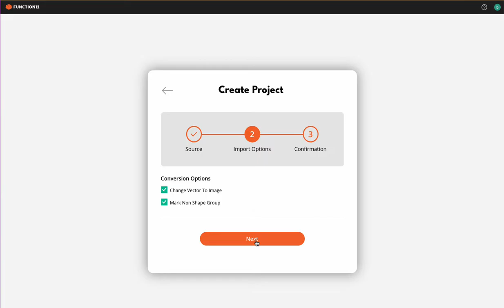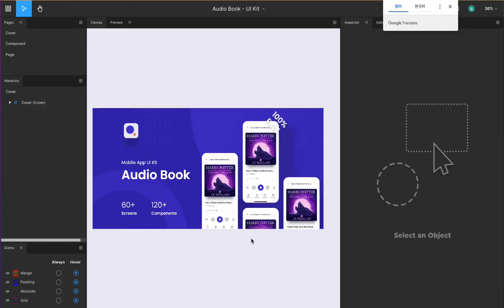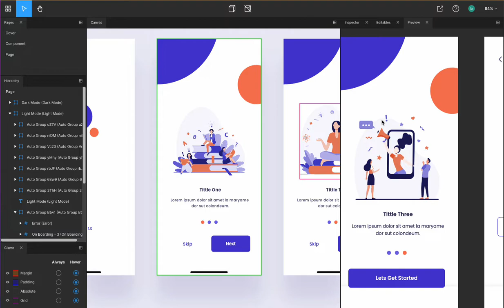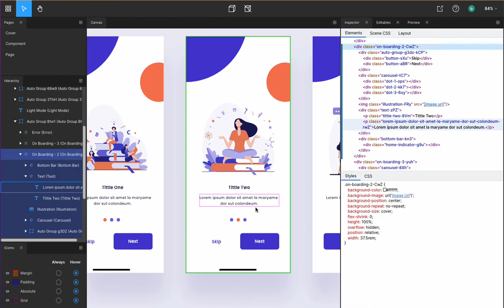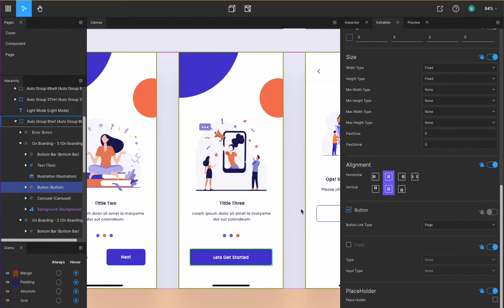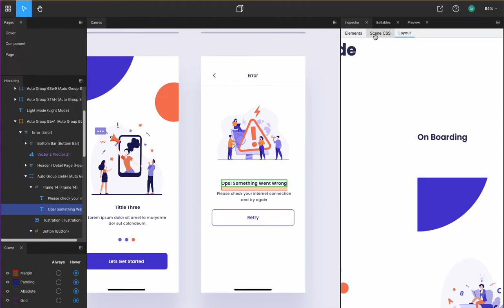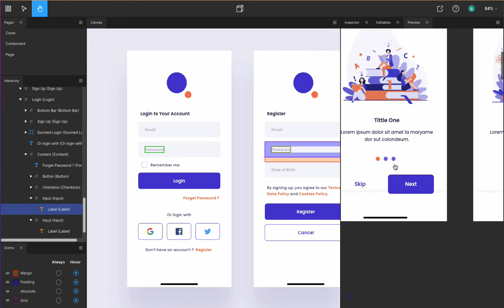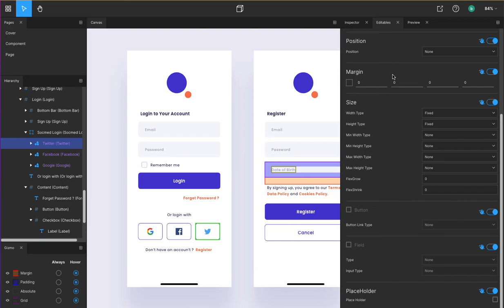Figma to Code(HTML and CSS) Walkthrough with FUNCTION12 (Feat. Audio Book - UI Kit)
FUNCTION12 is a design-to-code tool for professionals. (Automatic code)

Sync design projects and get developer-level code immediately. Visit FUNCTION12 and start coding less, but produce better.
(HTML, Reactjs, React.native, futter, vue)

Title : Audio Book - UI Kit
Designer : By Arif Rahman
Source : Figma Community